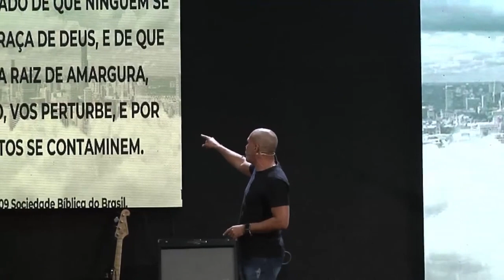QUANDO O CÉU INVADE A TERRA - Pr. Bruno Monteiro